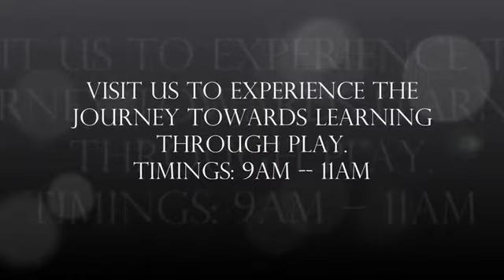Play, Learn & Grow at SGS.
Saifiyah Girls School Pre Primary section, where learning is Fun. Come  and visit us daily 9:00 - 11:00 a.m. in the month of February 2019.